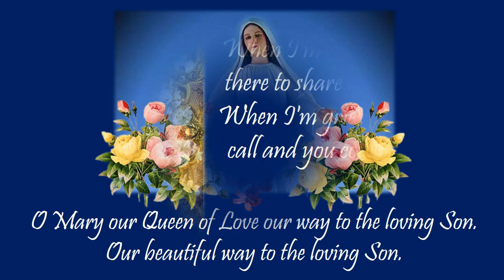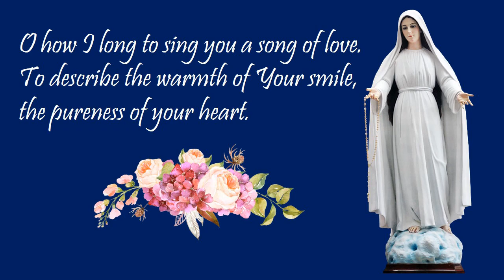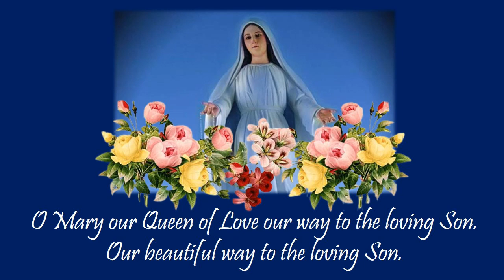Song To Mary Mediatrix of All Grace (Song to Mary)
This video contains a song entitled Song to Mary. It is a Marian song that tells the joy of a person who is in love to the Blessed Mother.